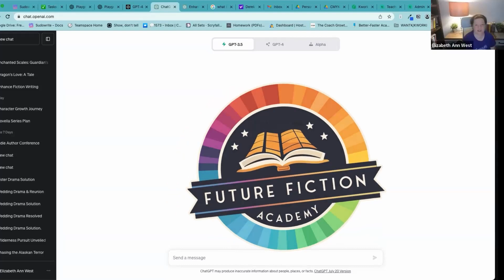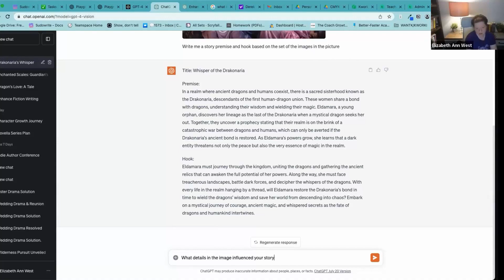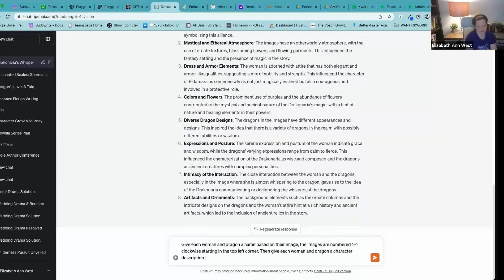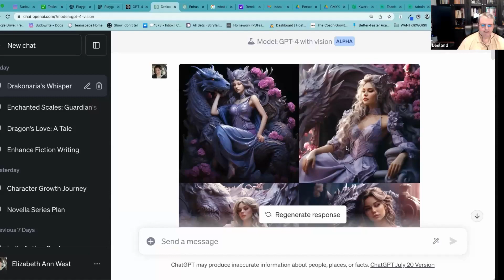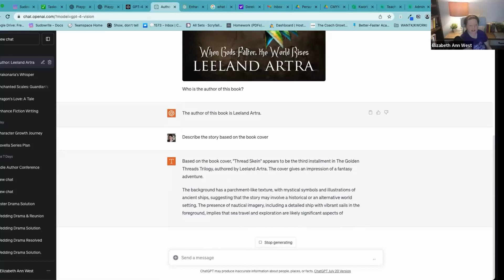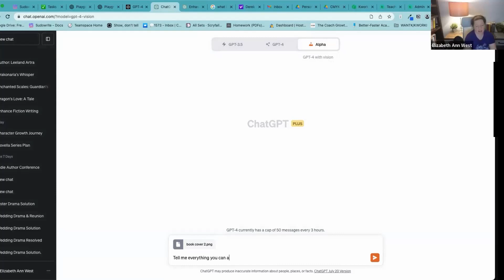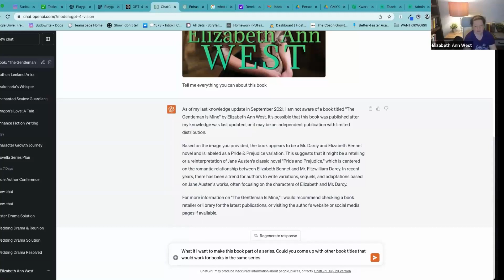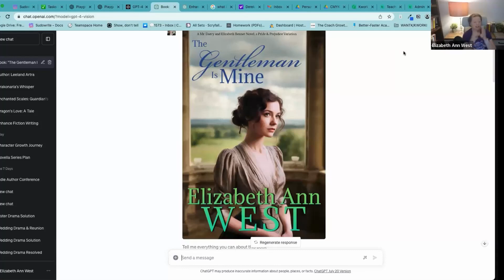ChatGPT's Vision ROCKS for Fiction!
This excerpt from a Future Fiction Academy lab session explains how you can use the new Vision feature on OpenAI's ChatGPT 4 to upload images and brainstorm your novels and stories with ChatGPT FASTER and BETTER than ever before!

Instructor Elizabeth Ann West shows authors how to use ChatGPT's Vision to brainstorm novel ideas, create character bios, and SEO research for titles. Be sure to watch until the end for a GAME CHANGER!

Future Fiction Academy is for authors who want to learn about how to write fiction with the assistance of AI. We offer a mixture of live and recorded lab sessions that include the full video, a lab report of all prompts used, and notes.

💻 Enroll in our FREE Introduction to AI Basics for Fiction Writers course